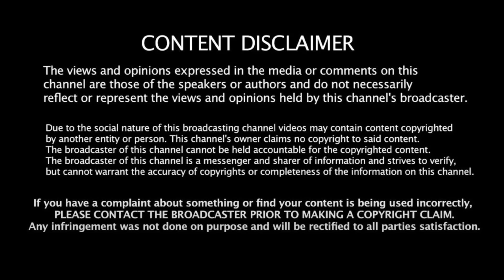அரசியல் நாகரிகம் இல்லாத அ .மலை! திமுக வெற்றி உறுதி! Srinidhi | Rahul Gandhi | Modi | Bjp